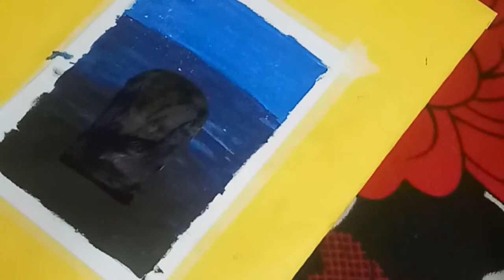drow easy Lord shiva painting !! sawan special mahadev painting !! shivling Har Har Mahadev 🙏🙏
shivling  painting # shivling  painting  easy # shivling painting  with poster colour # shivling acrylic  painting